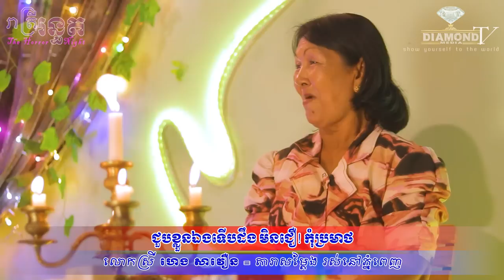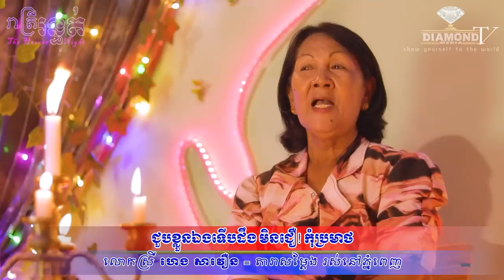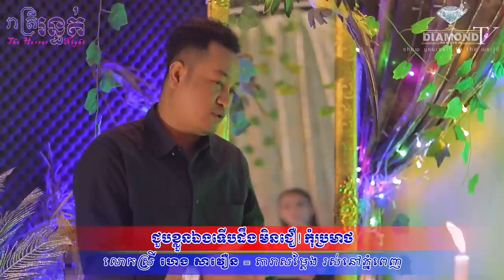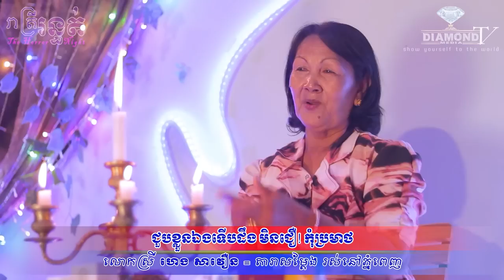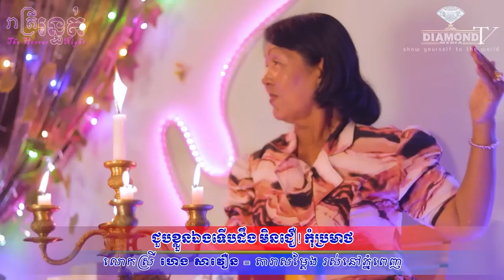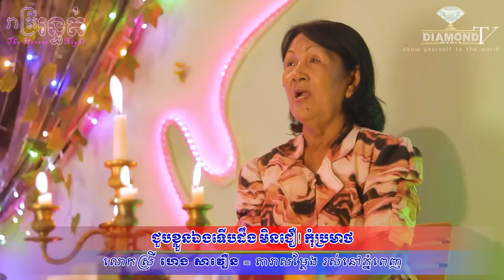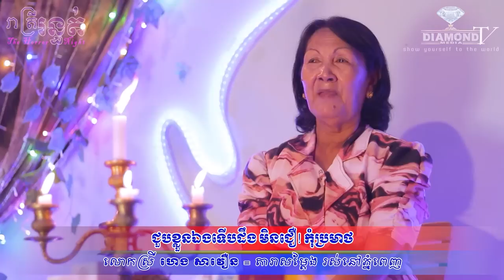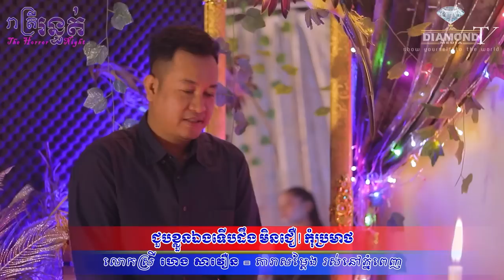ជួបខ្លួនឯងទើបដឹង 😱មិនជឿ!!! កុំប្រមាថ💀🙋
👉ជួបលោកស្រី ហេង សាវឿន (តារាសម្តែង)​ រៀបរ៉ាប់រឿងវ៉ាវដែលជួបផ្ទាល់😱💀🙋
ឧបត្ថម្ភដោយ
- ទឹករ៉ែធម្មជាតិ បទុមវន្ត
- VP ធម្មជាតិ
- ផ្ទះអីវ៉ាន់
=មានផ្សាយជូន រាល់ថ្ងៃអាទិត្យ ម៉ោង 9:00 នាទីយប់ 😱💀🙋
-​សម្រាប់អ្នកដែលចង់ចែករំឡែករឿងដែលធ្លាប់ជួបផ្ទាល់
-សម្រាប់អ្នកដែលចង់ ឧបត្ថម្ភៈ
សូមទំនាក់ទំនងតាមលេខខាងក្រោមនេះ
💎Diamond Media 💎
-Pre-Wedding & Wedding
-Spot TVC